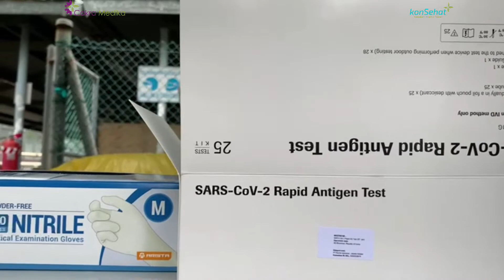Kegiatan Tes Antigen di Sumbawa Barat - JurnalMedical #003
Cakra Medika
Layanan Keselamatan dan Kesehatan Kerja
Melayani : Medical CheckUp, Medical Equipment, Medical Servis, Ambulan, In House Clinic, Obat Obatan dan Alat Kesehatan.

Alamat :
KANTOR PUSAT
Cakra Medika Bekasi
jl. Inspeksi Kalimalang Kawasan Niaga Kalimas I Blok D26-27 Bekasi

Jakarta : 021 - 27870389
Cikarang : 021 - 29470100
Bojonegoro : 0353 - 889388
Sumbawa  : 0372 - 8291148